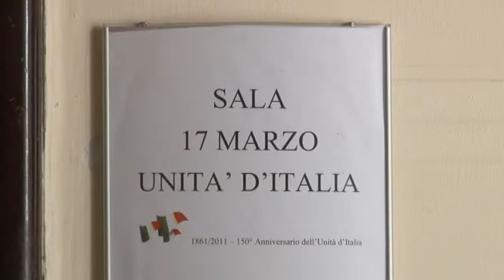Bussi, Fu un processo anomalo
Atti secretati per l’audizione dei pm della Procura di Pescara, Anna Rita Mantini e Giuseppe Bellelli. I due magistrati, ieri, hanno riferito alla commissione bicamerale d’inchiesta arrivata a Pescara per occuparsi del caso Bussi